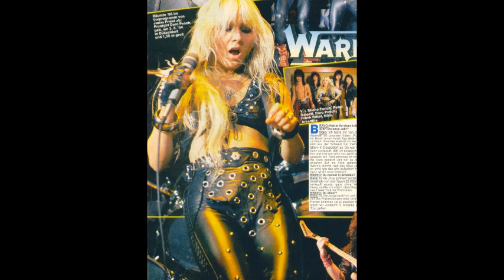Warlock - I Rule The Ruins !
"I Rule The Ruins" From The Album "Triumph And Agony" - The Fourth And Final Album By Germany Heavy Metal Band, Warlock - Released On September 5th, 1987 !

Members:
Doro Pesch – Vocals
Niko Arvanitis – Guitar
Tommy Bolan – Guitar
Tommy Henriksen – Bass
Michael Eurich – Drums

Lyrics:
There's a tattooed symbol underneath my sleeve
An iron glove over a hand of steel
You can't touch me

All for one and one for me
Listen well and I'll set you free
You can trust me
For eternity

No promise
Is honest
In a world of change

I rule the ruins with passion and pain
I rule the ruins
Sinner or saint
Fortune or fate

Alive and well in this livin' hell
I survived it all, now it's time to tell

Once a tattered soul on bended knees
With one hand to God, I felt the devil's breeze
I begged help me
Won't you rescue me

One promise dishonest
And everything will change

[CHORUS]

Iron glove over a hand of steel

[REPEAT & FADE]